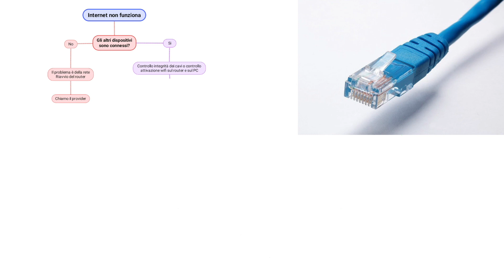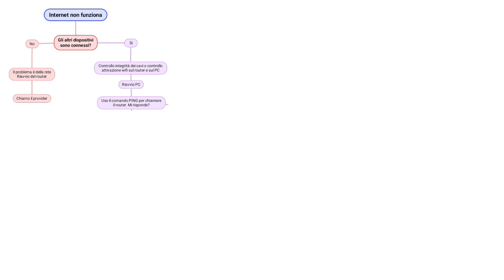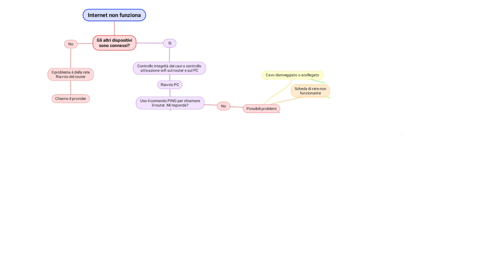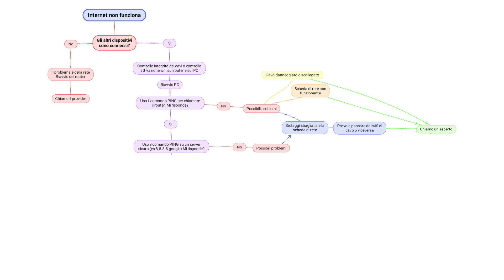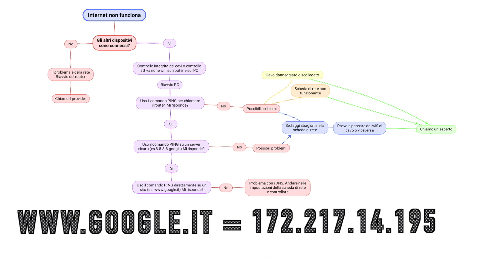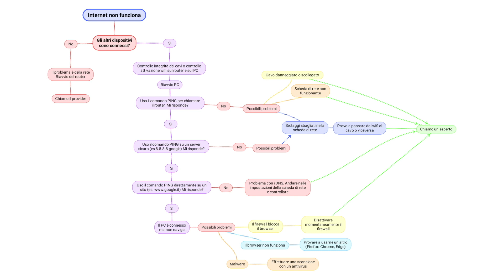Internet non funziona... cosa fare? Come capire qual è il problema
Oggi parliamo di un problema che è sempre presente nelle nostre case, tantissime volte vengo chiamato da amici, clienti e altri e la cosa che mi dicono è: internet non funziona... come possiamo risolvere la situazione? Oggi lo scoprirete

Se volete sapere qualche particolare in più venite a visitare la pagina relativa a questo video nel mio sito web